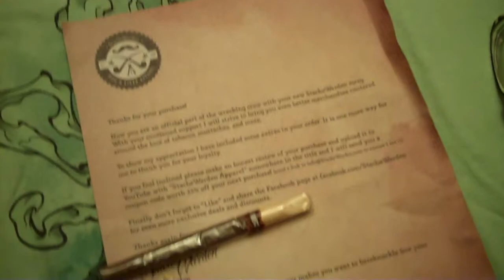StacheWarden PipeWizard shirt!